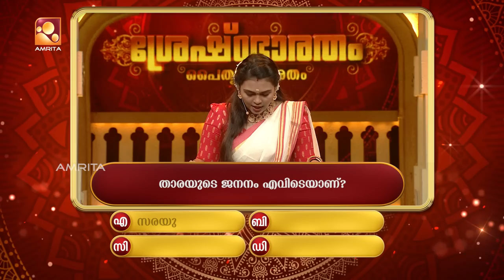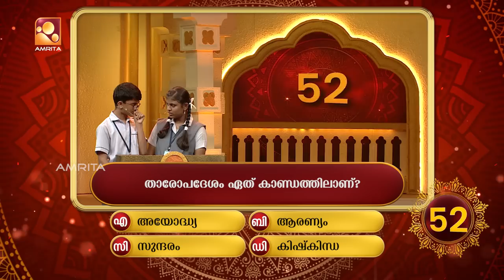Shreshtabharatham Paithruka Bharatham |Season - 4 | Episode -8 | AmritaTV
അറിവുത്സവത്തിന്റെ സുവർണ വേദിയിൽ ആഘോഷ കാഴ്ചകളുടെ വിസ്മയ ലോകം തീർത്ത് ശ്രേഷ്ഠ ഭാരതം പൈതൃക ഭാരതം' ശനി ,ഞായർ ദിവസങ്ങളിൽ രാത്രി 7 മണിക്ക് .നമ്മുടെ അമൃത ടിവിയിൽ